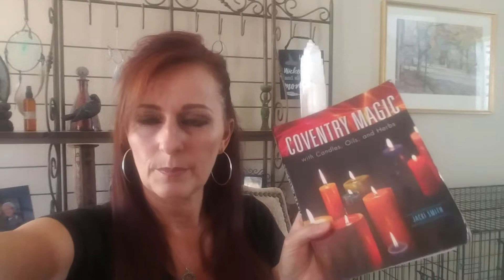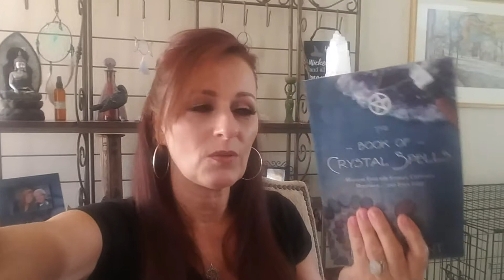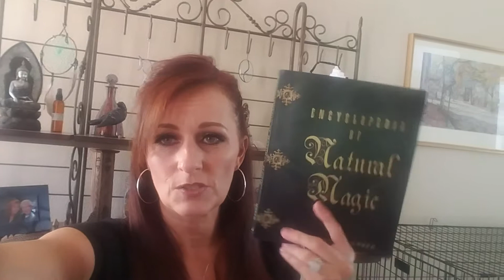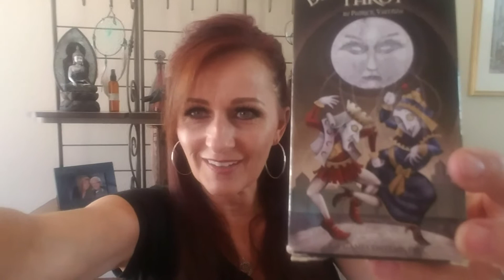get to know we tag